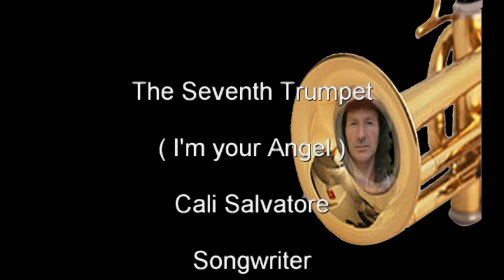The Seventh Trumpet of Salvatore Cali - Official clip 2012 Belgium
The Seventh Trumpet of Salvatore Cali - Official clip 2012 Belgium (I'm your Angel !)